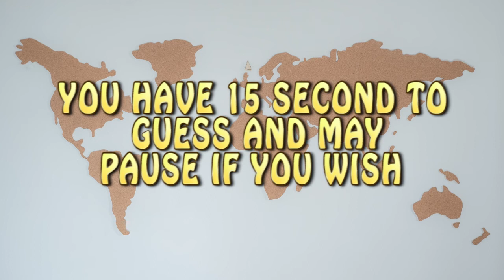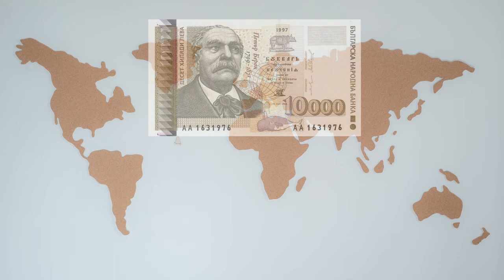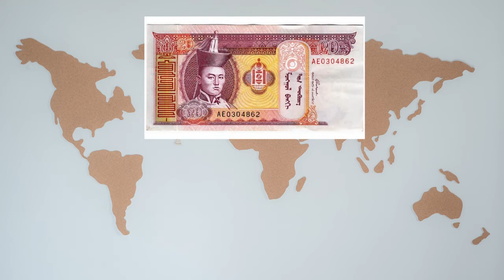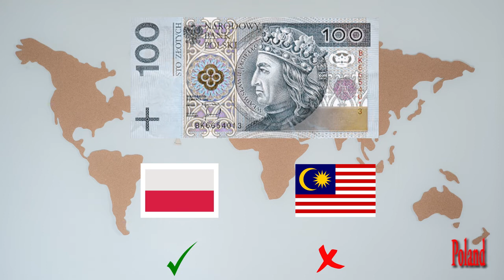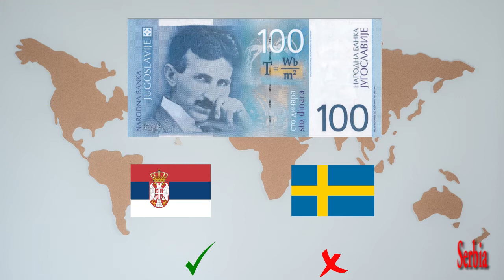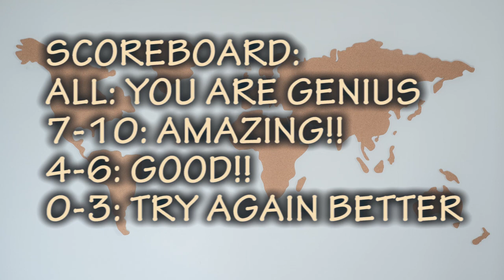Guess The Country By Currency | Country Quiz | Part 2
Welcome to GUESS NOW

Speed up your brain with a new set of adventure riddles!
These tricky brain teasers will stretch your brain and challenge your logical skills!
Logic riddles with answers will increase your brain power and keep your brain fit!
Some studies have shown that people who solve different riddles every day have a higher IQ score than others.
So, if you want to improve your logical skills, start doing it too!

emoji quiz , emoji challenge , emoji puzzle .

This Channel does not promotes or Encourages any illegal activities and all content provided by this Channel is meant for Educational and awareness learning purpose only.